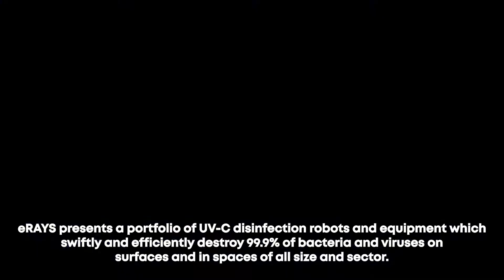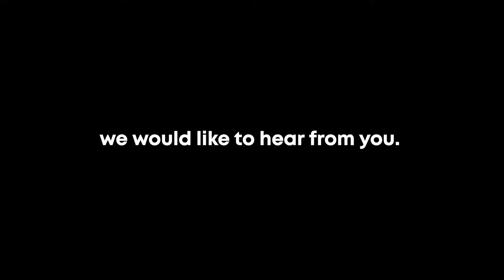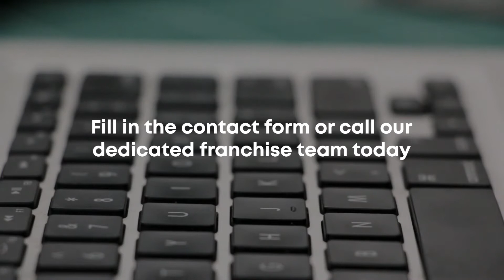ERays Franchise Opportunity